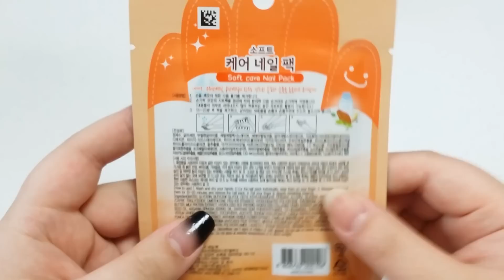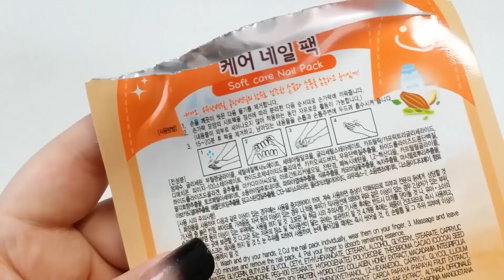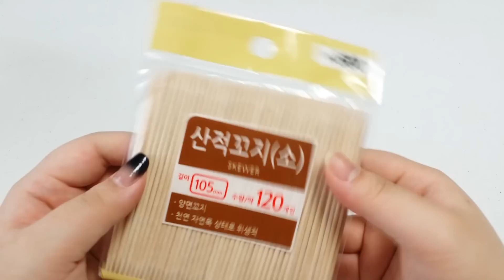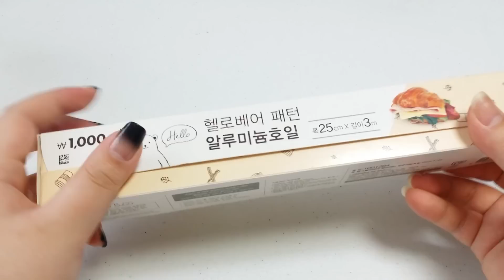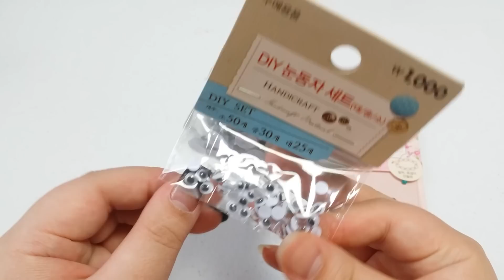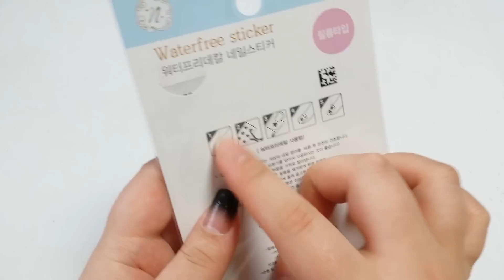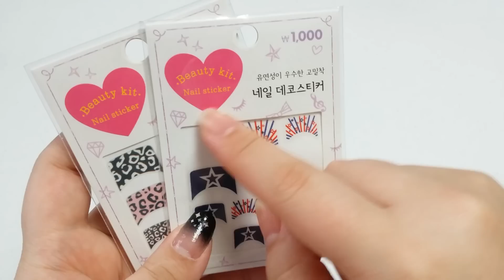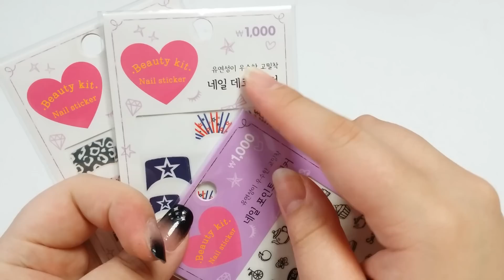[썬네리] 다이소네일 리뷰 5-1탄(Ssunna TV - Daiso Nail Product Reviews)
다이소네일 리뷰
Daiso Nail Product Reviews
ダイソーネイル用品レビュー

안녕하세요~ 썬나에요^^

드디어 돌아온! 다이소리뷰 5탄~!

영상이 길어져서 반으로 잘라서 올립니다~^^

- 매장마다 판매하고 있는 물품이 다르다는 점 유의하시길 바랍니다.
재미있게 봐주시고 도움이 되셨으면 좋겠네요.

궁금한 사항이나 요청사항은 댓글창을 이용해 주시구요!
영상이 마음에 드셨다면 좋아요 및 구독버튼 꾸욱 눌러주세요!